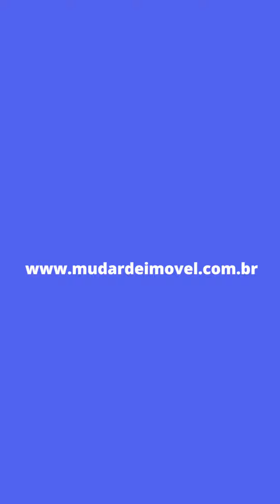Casa Alto Padrão com 4 quartos na Nova Rússia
(LOCAÇÃO) Casa com 4 quartos na Nova Rússia

Sobre: Excelente casa para locação Alto Padrão, localização priveligiada com acesso as  entradas e saídas da cidade, Aqui você encontra muito conforto e privacidade aliado a segurança, esta belíssima casa fala por si só.

Localização:

Av. Osmário Martins Ribas, 493  Nova Rússia - Ponta Grossa-PR.

Proximidades:

Proximo Rua Sen Flávio C. Guimarães, pouco metros da Av. Dom Pedro ll, Colégio Sagrada Coração de Jesus, Av Souza Naves, maior tronco Rodoferroviário do sul do Brasil.

Distribuição:

4 Quartos sendo 1 suíte com closet e banheira de hidromassagem
Sala de jantar e sala de tv para 2 ambientes com churrasqueira
Espaço jardim de inverno
Cozinha com móveis planejados
Lavado
Banheiro Social com móveis
Garagem  fechada para 2 veículos e 4 carros no pátio e com 1 quarto de despensa e lavanderia
Edicúla: sala com cozinha, banheiro e 1 quarto
Canil

Detalhes:

Ar condicionado na suíte e sala de estar
Cerca eletríca
Portao eletrônico
Armário planejado nos corredores e no quarto da edicúla
Gesso
Aquecimento a gás nos banheiros

Metragem:

Total: 213,28 m²
Total terreno 900m²

Valor de locação:

R$ 4.000,00 + R$ 200,00 IPTU  e taxa de seguro

Formas de locação:

Sem Fiador (CREDPAGO), Calção ou fiador

AGENTE SUA VISITA PELO PLANTÃO DE VENDAS (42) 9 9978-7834

Obs: Os valores podem sofrer alteração sem aviso prévio.